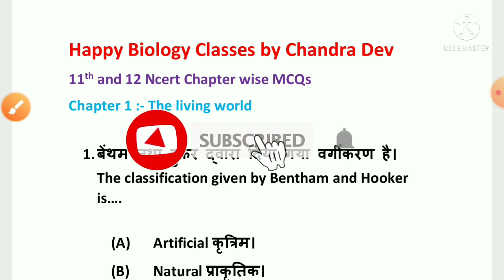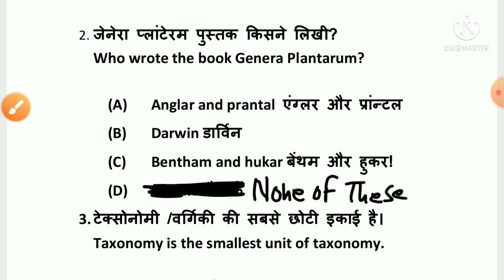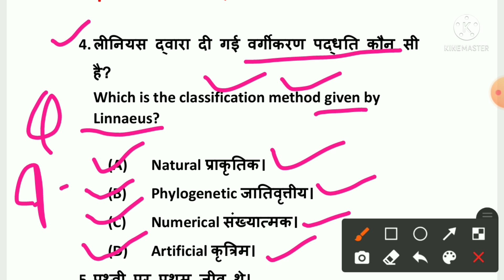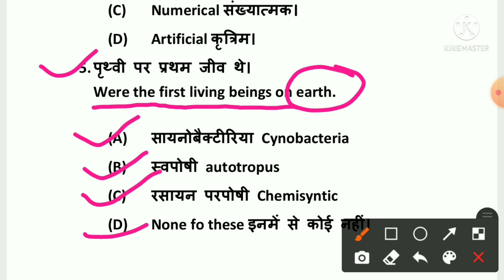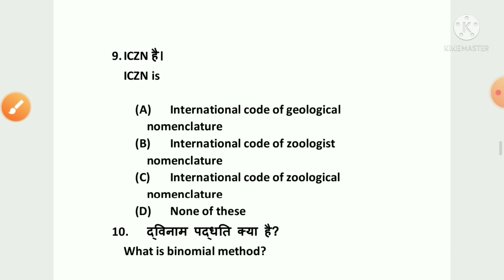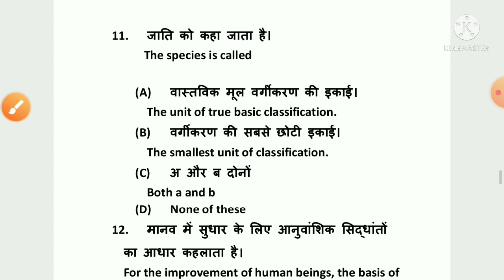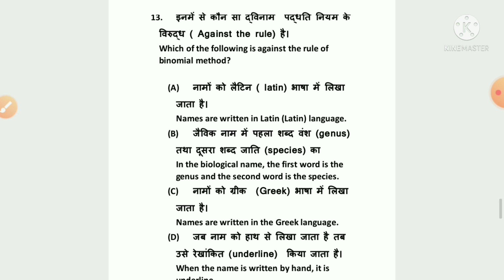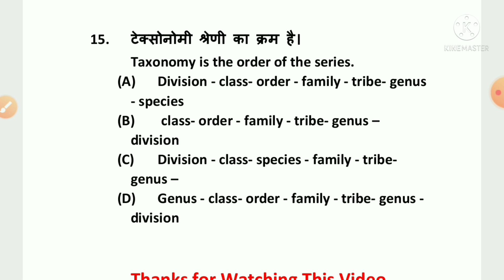The Living World MCQS ncert based जीव जगत बहुविकल्पीय प्रश्न एनसीआरटी आधारित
Biological Classification MCQS Monera protista Fungi planti animalia प्राणी जगत मोनेरा

नीचे लिंक पर क्लिक कर उत्तर दें

chapter The Living World MCQS questions

The Biological classification mcqs
the Biological classification NCERT solutions
yhe Biological classification mcqs ncert